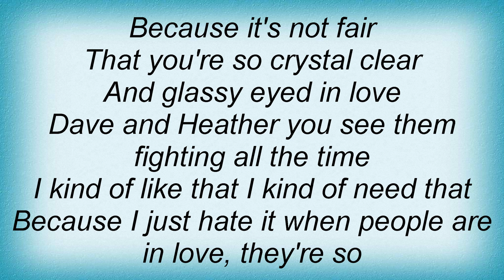Local H - Lovey Dovey Lyrics